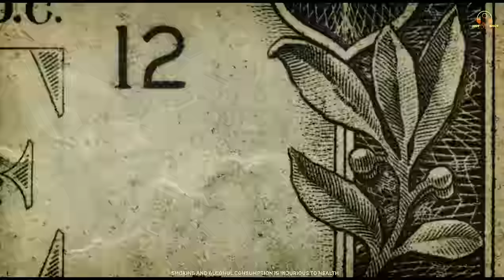SWAAD (Official Video) Harry Singh FT. Avy | 👍 2023 | Hot Shot Music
Title: Swaad
Singer: Harry Singh
Featuring:  Avy
Lyrics: Harry Singh
Female Lead: Mahi Kaith
Promotion & SEO by JSMG Digital
Project By: Goru Dogra
Producer: Raman Kumar Rammi
Label: Hot Shot Music
Video credits:-
GAFFER / JOHN
EDIT , DOP ,DIRECT / KAPPA BATTH
VIDEO / KAPALBATTHFILMS

Amazon Music